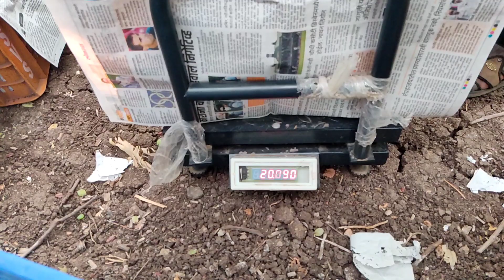grapes Harvesting | द्राक्ष बागायतदार | अंगुर खेती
द्राक्ष Harvesting कसे होते या विषय सविस्तर माहिती